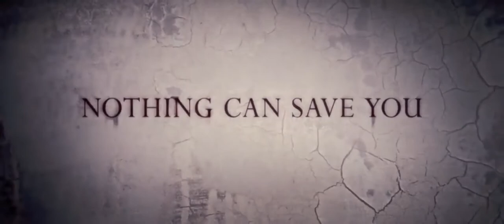Sinister Movie Trailer